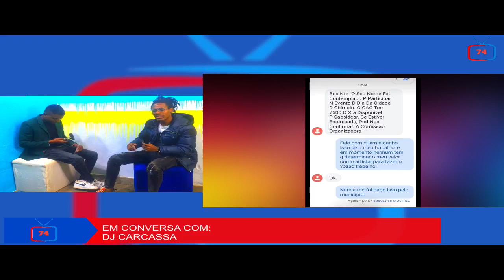? QUE EU RESPONDO _EM CONVERSA COM O DJ CARCASSA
@Studio74tv online?🎗️📺